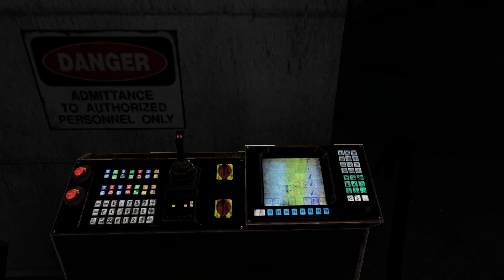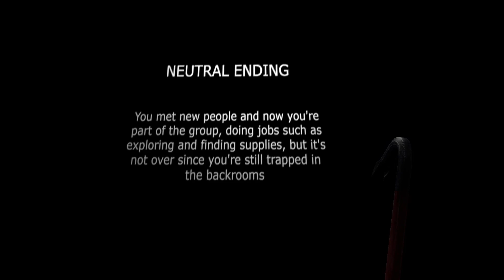Gmod FNAF | Glitchtrap Gets Hunted Down In The Backrooms!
Addon!

Modern Jack
bibipoke 09
didjoe10
GamingWaalie
cartoon cats
THE EXE MEGA-TUBE
DatZachBoi
Ashley Luther
GamingWithAiden yt
Desira Johnson
Dumb_animal_fun
Amazing Day
Roxy
Darth Eevee
ninodegamer
Nicholas Robledo
Oscar Lopez
spooky420
RyLx
KeithTheDeveloper
Funtime freddy
rip
BonBon 101
TJgamer12
Fnaf and the gang
Santana Boyd
Fredzilla2008
the fnaf ar kid
FatTrap
SuperToadLogan
A person
Kaden price
Beth Harris
FazbearFan1987
The Original Event
Withered Blaze
Starlight Productions
FNAF Eclipse
meme braids
deirdre robbins
Evangelina Atristain